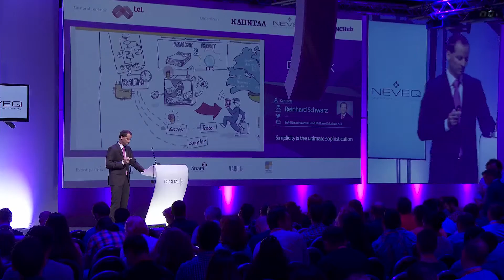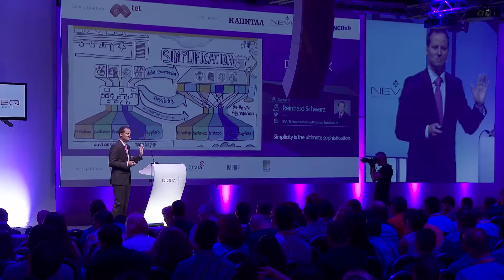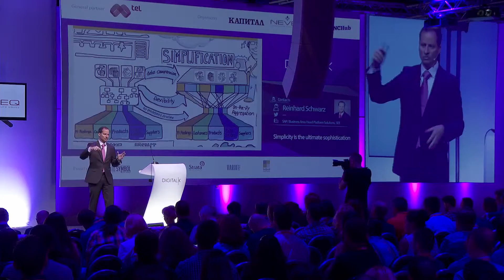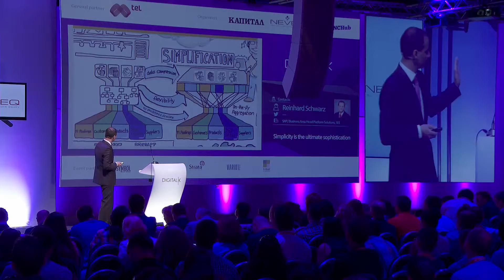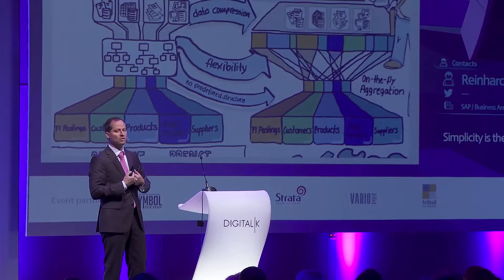Simplicity is the ultimate sophistication - Reinhard Schwarz, SAP | Digitalk 2015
Reinhard Schwarz, Business Area Head Platform Solutions, CEE, SAP

DigitalK is a powerful and growing community of some of the most curious digital minds in the SEE region: business leaders, corporate representatives, entrepreneurs, investors and digital professionals.

Since 2011 DigitalK has become one of the most influential digital technology events in Southeast Europe. Hosted in Sofia, Bulgaria, the conference lineup consists of global business leaders, founders, investors and digital marketing professionals from the wold’s leading companies.
Airbnb, WeWork, Netflix, UBER, WordPress, Square, L’Oreal, CloudFlare, Singularity University, Zalando, Y Combinator, Saatchi&Saatchi, Wieden + Kennedy, R/GA, SumUp, Takeaway.com are only a few of the brands that have shared the DigitalK stage over the years.
DigitalK attracts more than 2500 attendees - decision-makers, digital professionals and entrepreneurs from the region.